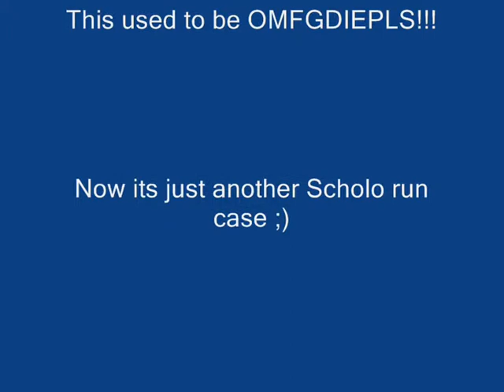Road to Lucifron